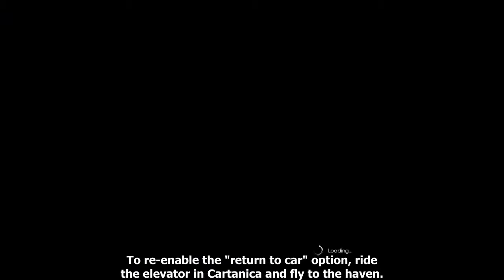Final Fantasy XV: Location for Niflheim travel & CH11 area (Armiger glitch/覚醒ノクト)[version 1.00]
Note: This is only explained in English; the Japanese terms are included to make these easier to find in searches.

This is a confirmed stop for The Allural-Cartanica Express on 1.00. Some nearby areas may cause a bit of a trainwreck though... None of this works on 1.11+ or at least there's no evidence so far that it does (for example: having the Regalia Type-D available before getting to Niflheim via the sea).

Update: Advancing time to near nightfall after camping (the car has to be elsewhere before saving at sea)

Loading the chapter 11 train ambush area works partially on this version; there's no way to return to the car again in the area as far as I know. There were weird lights near Insomnia for some reason - I think it's the first time I've had it happen since first playing chapter 1 in November or December 2016. More of these lights and some similar ones

Trying to find the Niflheim travel point can be really hit and miss. Angelgard loads the area but doesn't allow moving, going too far north from this particular area won't load anything and going too far east loads Insomnia. If the area I've suggested earlier doesn't work (I couldn't check at the moment of recording), this one should. However, the place for saving has to be quite precise. Resting at Cape Caem before trying to travel to Niflheim will make this less annoying, but still potentially very annoying...

After reload, there will be a loading screen with a progress bar. If there's a second one after it, it's infinite. The only way to retry now is to quit the application and reload the Cape Caem autosave, then fly back to this approximate location. It may take a few tries though. If loading Niflheim fails, try going further south or southeast from the previous landing point.

0:51 - The place where the party should arrive in Niflheim is more or less south of the "el" in the word Eusciello. South or southeast of this place should work as well

If the car is at the Leirity Seaside for example before saving, it's possible to camp in Niflheim, use "return to car" to go back to Lucis, then move the car somewhere without resting and return to rest point to be in Niflheim again. Resting anywhere in Lucis will break travel back to Niflheim, however. On version 1.13 trying to return to Lucis this way causes a black screen so it doesn't work:

When I tried to fly here and land in the sea at first, the water disappeared and I couldn't save. I had to rest at Cape Caem and reload the autosave to make the travel work.

Returning to car in Cartanica didn't work the same way as on later versions so I had to camp in the mine before I could enable the option. Since camping sets the clock to 6 A.M., it will take quite some time to wait for nightfall and the odd lighting changes that follow. Saving in the chapter 11 area is not recommended - if you have a lot of spare slots you can try but the save file will most likely be ruined (it was ruined on later updates - it started the assault craft battle with no way to progress). Keeping a Cartanica save with the car in the right place will keep this area available.

To be able to return to the car again in the train ambush area on 1.13, it's necessary to fly along the railroad bridge in Cartanica for a bit (Noctis should also be touching the bridge while flying along it to make sure this works) before loading the train ambush area.

This gameplay is unofficial and not sponsored or endorsed by Square Enix.